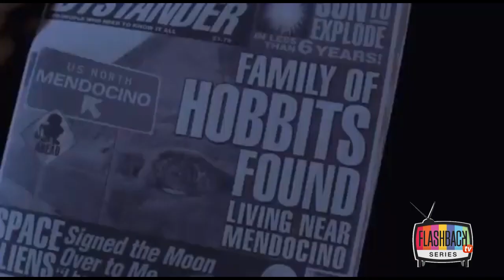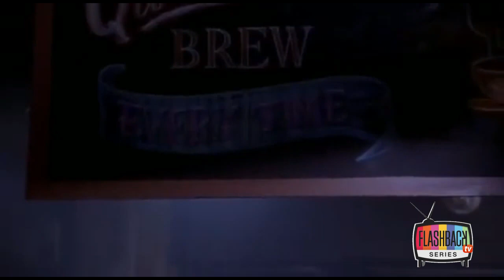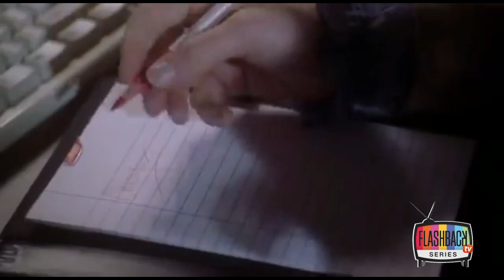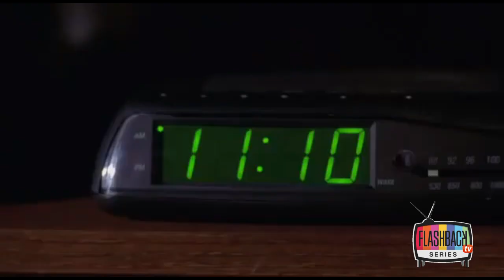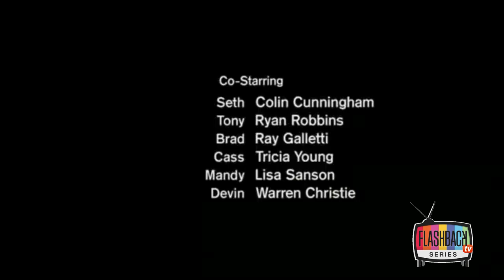La Dimension Desconocida - El camino (Episodio 25)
The Twilight Zone (conocida en Hispanoamérica como La dimensión desconocida) es la tercera adaptación de la serie de televisión estadounidense homónima creada por Rod Serling especializada en el género de la ciencia ficción, la fantasía y el terror. Realizada entre 2002 y 2003 recupera, a diferencia de lo sucedido en la segunda adaptación,​ la figura de narrador y anfitrión interpretado por el actor Forest Whitaker.

El tema de apertura fue compuesto por Jonathan Davis cantante del grupo de rock Korn.​ La temática de la serie tendió a abordar asuntos contemporáneos como terrorismo, racismo, roles de género, sexualidad o acoso. Sin embargo la serie no disfrutó de la misma aceptación de la serie original o del remake de 1985 y solo se mantuvo durante una temporada.